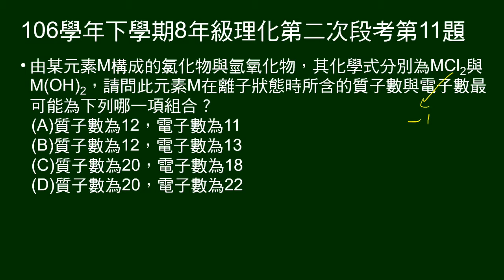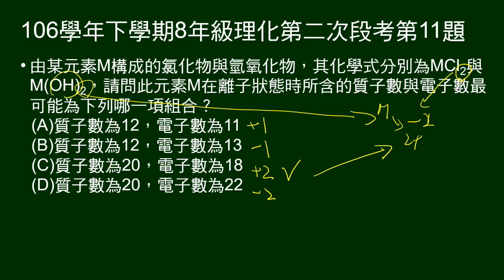106學年下8年級理化二段第11題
給M的氯化物及氫氧化物化學式，問M離子的質子數、電子數最可能為何？